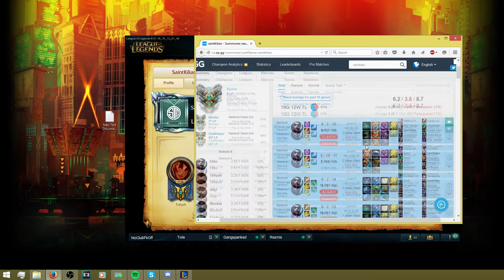Update: Back in Masters and Stream Schedule